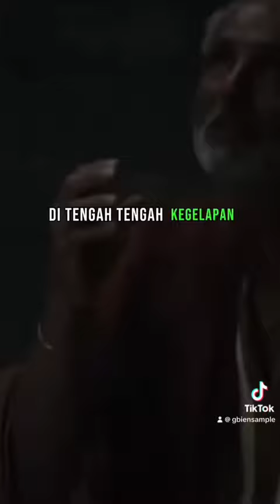2024: The Year of Excellent Spirit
2024: The Year of Excellent Spirit (Roh yang Luar Biasa) • Daniel 6:3-4